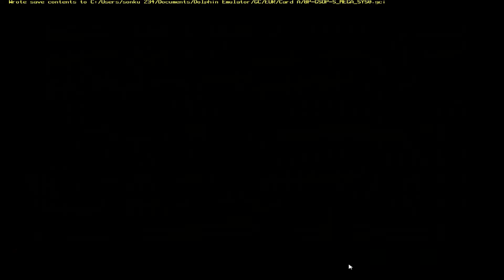Sonic Mega Collection GameCube version